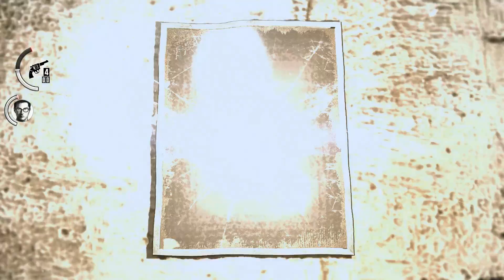THE EVIL WITHIN - Episodio 6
Caja: CORSAIR GRAPHITE 780T
Refrigeración líquida: CORSAIR H110
PROCESADOR: Intel i7 4790k
RAM: CORSAIR VENGEANCE DDR3 1866
PLACA: GIGABYTE Z97X-UD5H
SSD: CORSAIR NEUTRON 240GB
SSD2: SAMSUNG 500GB
FUENTE: CORSAIR 1000W MODULAR
GPU: 2x980

Grabación: Dxtory//OBS
Editar/renderizar: Premiere
Directos: Xsplit/OpenBroadCaster
Comunicación: TeamSpeak 3
Juegos: Steam, Origin, Uplay